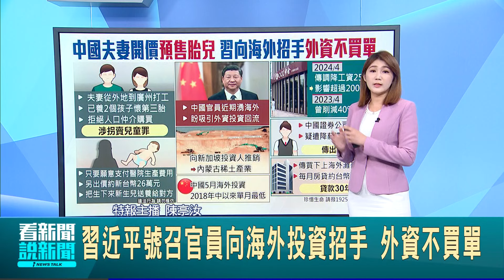降薪太苦! 中國證券公司員工疑遭降薪還不起房貸輕生! 中國夫妻嘆養不起 上網違法"預售胎兒" 習近平號召官員向海外投資招手 外資不買單│特報主播 陳亭汝│【國際局勢】20240705│三立iNEWS